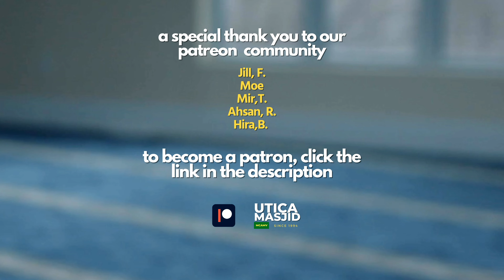Ramadan Is a Reminder | Virtues of Ramadan 2022 | Imam Tom Facchine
Ramadan is a reminder that brings us back to remembering the things that we should be fasting from all throughout the year, not just Ramadan.